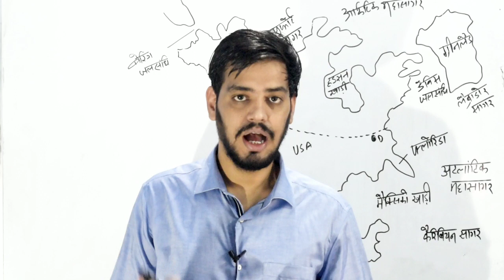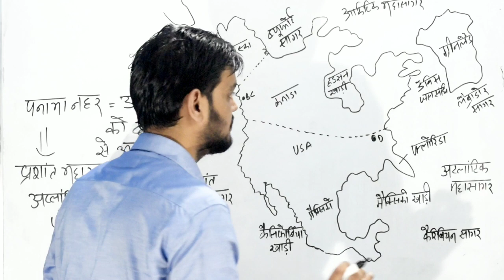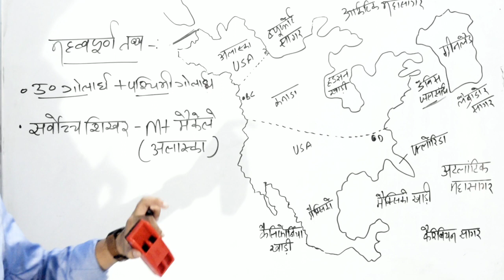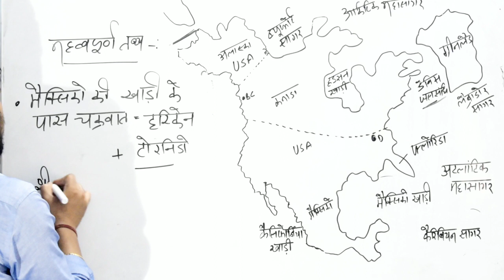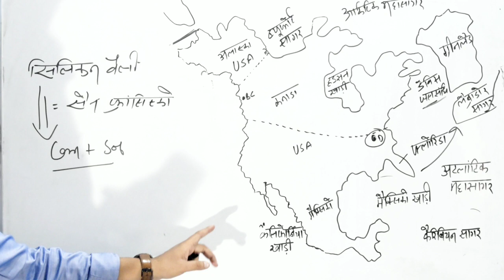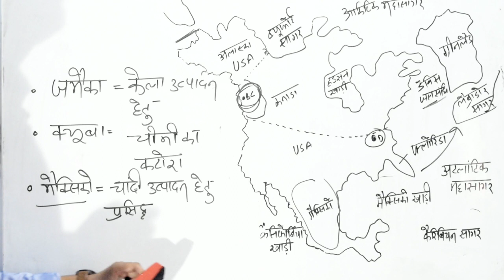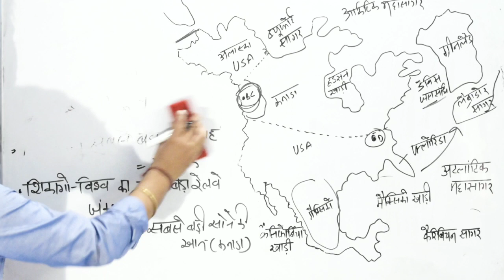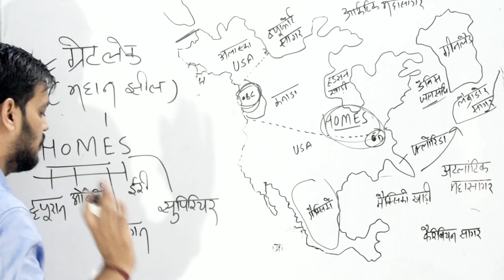विश्व भूगोल- उत्तरी अमेरिका महाद्वीप के महत्पूर्ण तथ्य भाग-1 ।। World Geography ।। North America ।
विश्व भूगोल का अगला भाग आपके लिए, जिसने पहले के भाग नहीं देखे है वो नीचे लिंक में जाकर देख लीजिए-